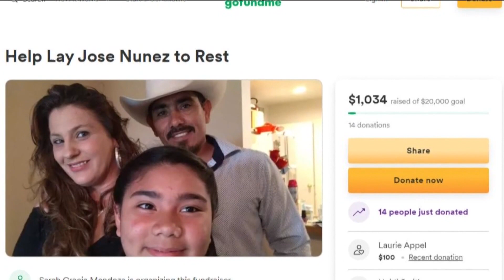Non-profit Bruce's Legacy recovered Jose Nunez's body from Lucky Peak Reservoir last week